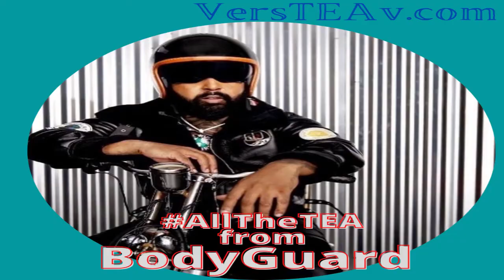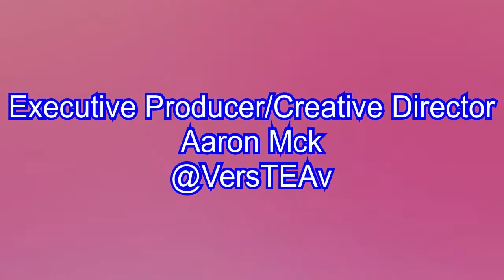Meet BodyGuardAnt on VersTEAv w/ ChrisSEEMarie Week137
Special Guest (Social)

Cast (Social)

E.P. / Creative Director
Aaron Mck
VersTEAv.com